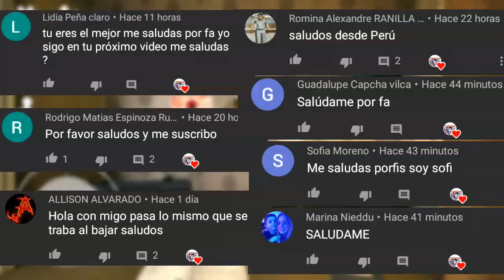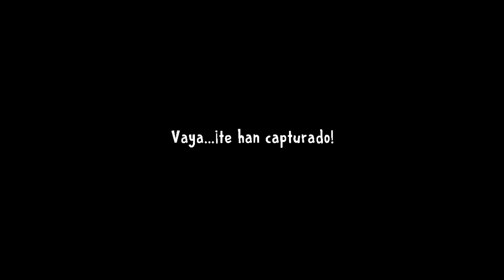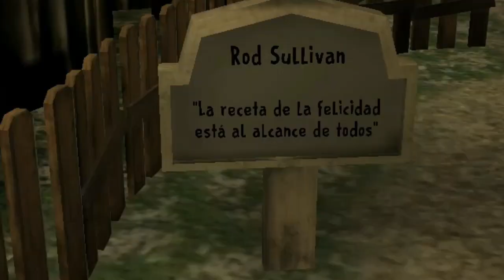ICE SCREAM FINAL MALO!🍦🔥 | ICE SCREAM FINAL SECRETO!🍦🤔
Como sacar el final malo de ice scream?! Aqui veras😁